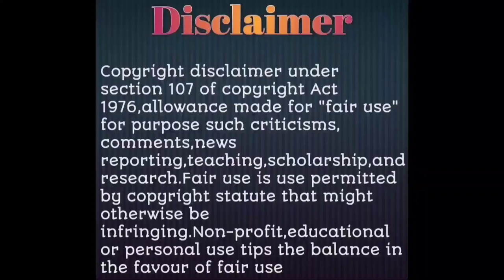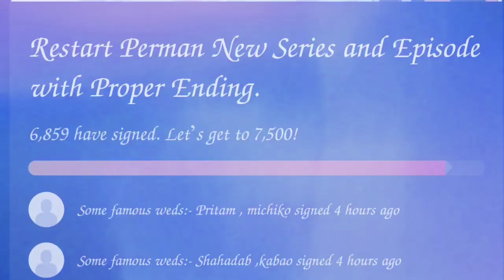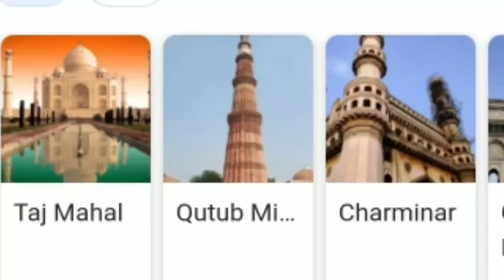Perman New Movie🔥|Perman Saves Sumire's Life 💖& Then They Kiss each Other 💏|Part:-1|Diwale Special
Hii guys

Please give
1 like for motivation

Mujh se bat krni tho tho meri Instagram link.

please sign pintion for perman movie

Please dosto app sabko pata h kitni mahant lagi h movie bnana ma please support krna share jrur krna.